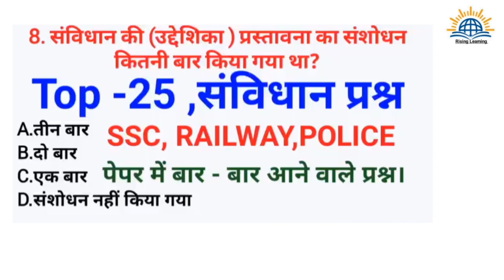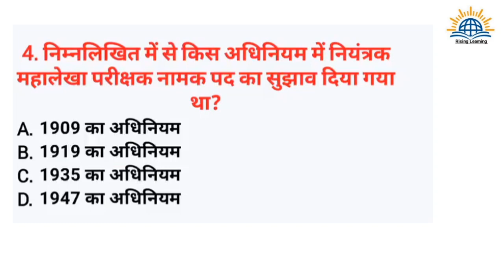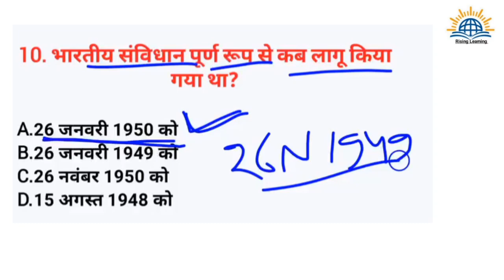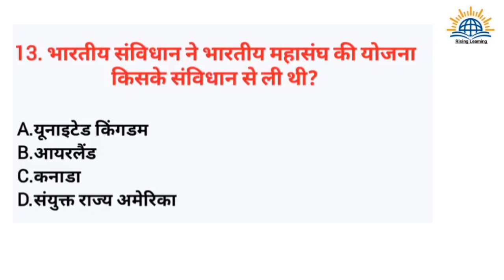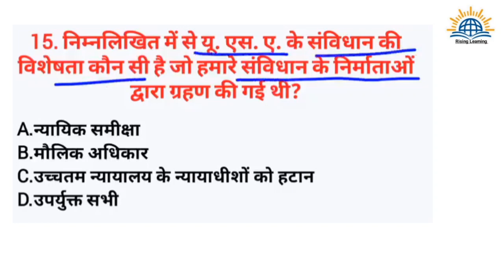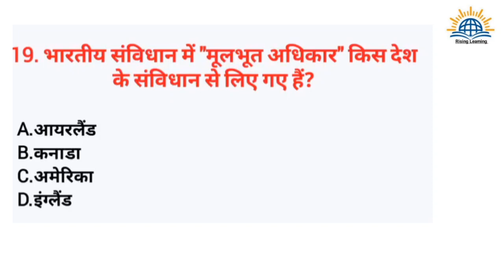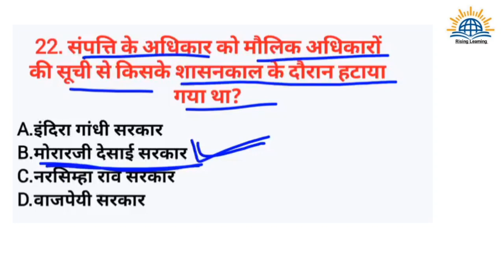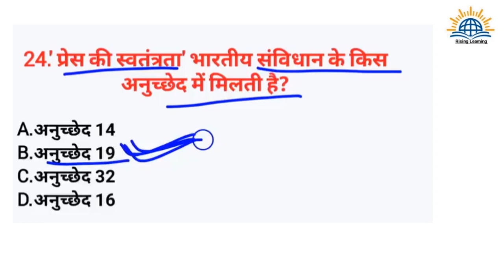संविधान से संबंधित प्रश्न MCQ | Gk Gs In Hindi 2024